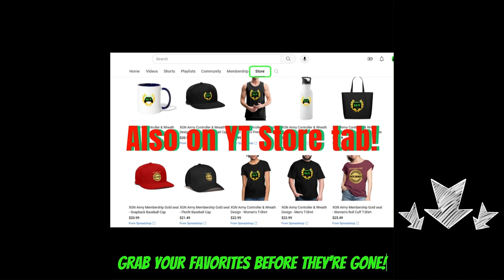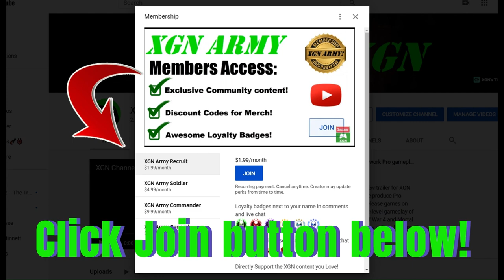MK1 Invasion Season 7 Sun Do Banner Key item location in Sun Do Festival!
Mortal kombat 1 Season 7 Sun Do Festival how to find the Lunch Bell key item location, walkthrough guide for Invasion Season 7! MK1 Invasion Season 7 Sun Do Festival Sun Do banner key guide, Smoke gameplay Vs Rain Boss on Xbox Series X.